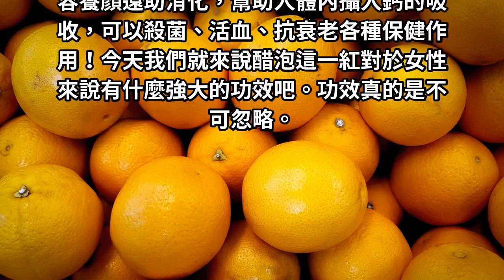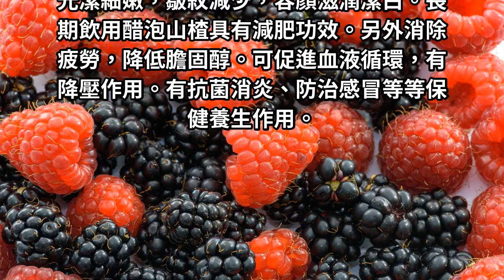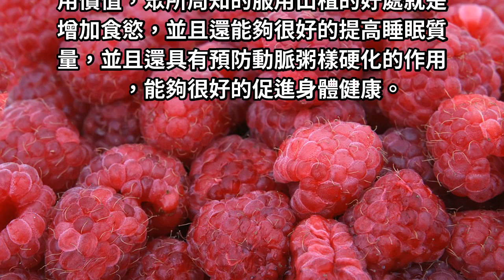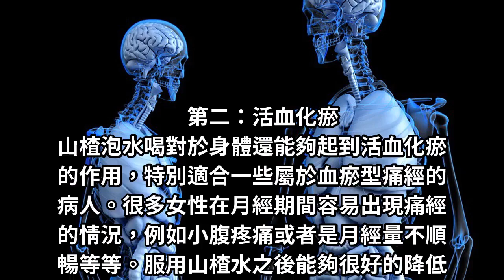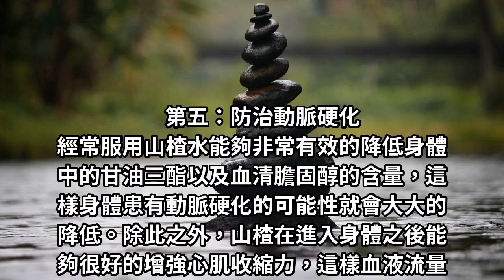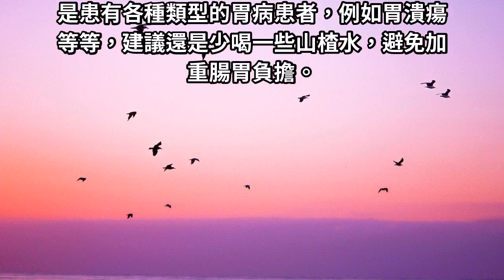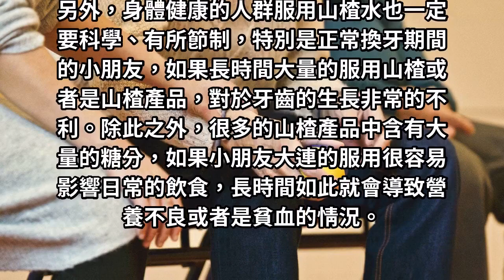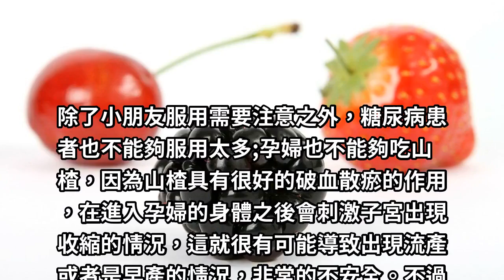每天用山楂泡製一杯：竟排出全身毒！減肥變得超簡單！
今天我們就來說醋泡這一紅對於女性來說有什麼強大的功效吧。功效真的是不可忽略。